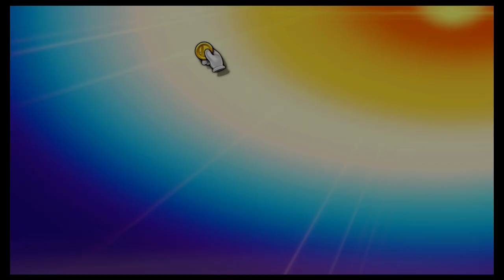Super Smash Bros Ultimate Amiibo Fights – 6pm Poll Ness vs Bowser Jr